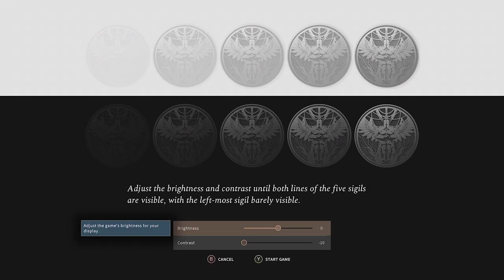The Lost Valley part 1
I am playing the Lost Valley dlc campaign for Solasta: Crown of the Magister.  I really enjoy the lost valley campaign because I get to make decisions relating to what factions I will ally with and how I go about the adventure. Crown of the magister is a fun adventure, too, but more linear.

I use the authentic ruleset but also require full spell components. For example I need a pearl to be able to cast identify.

My party is a Paladin, Monk, Bard, and Rogue.

I am playing on iron mode so if I die, that's the end of the campaign. Wish me luck and enjoy the long play!